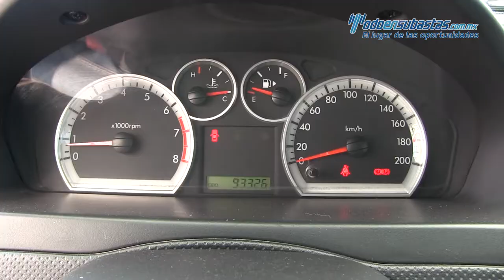Chevrolet Aveo Paquete M 2013 - 144661